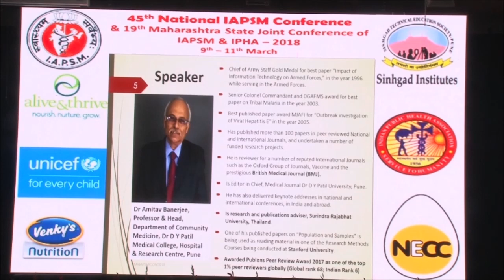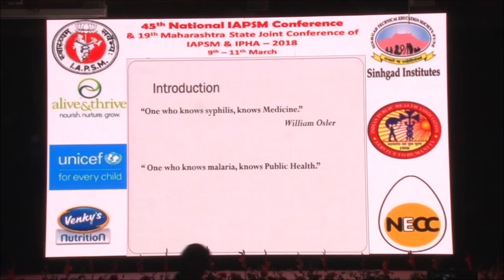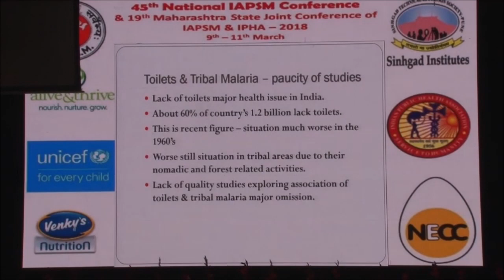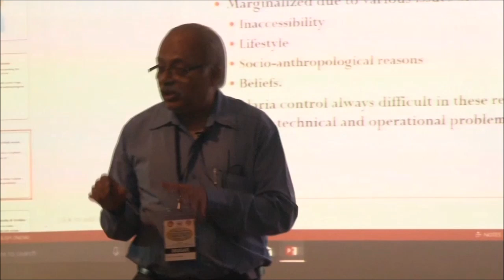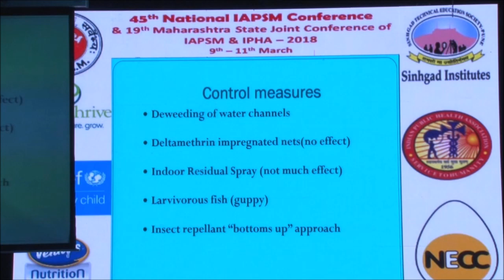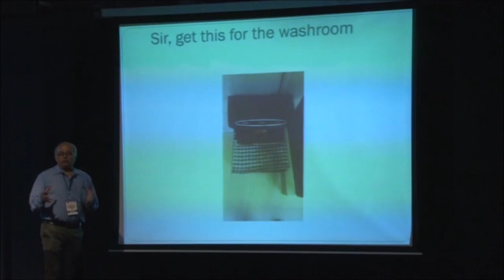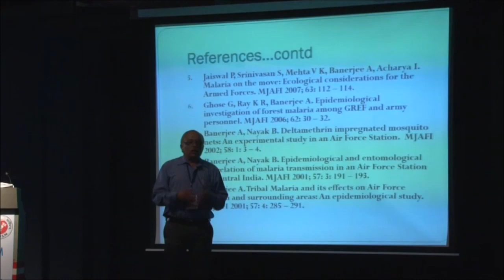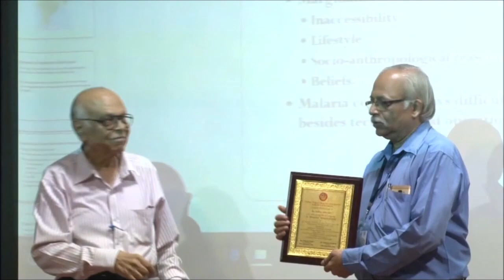Losing the Malaria Endgame: Toilets and Tribal Malaria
Dr Mhapuskar Memorial Oration delivered by Dr Amitav Banerjee, Epidemiologist formerly with the Indian Armed Forces and currently Prof & Head, Dr DY Patil Medical College, Pune. Oration during the 45th National IAPSM and 19th Maharashtra State Joint Conference of IAPSM & IPHA 2018 at Smt Kashibai Navale Medical College, Pune on 10 March 2018